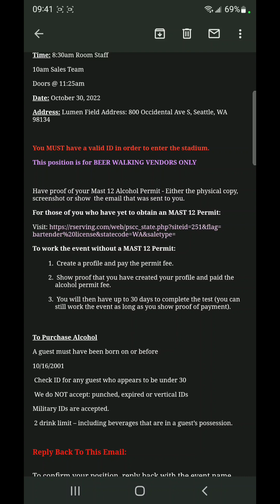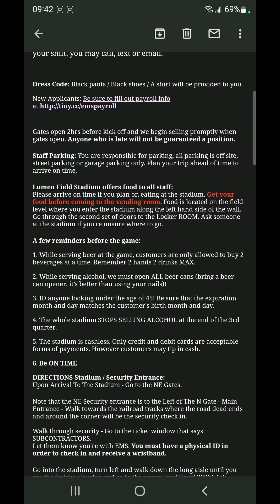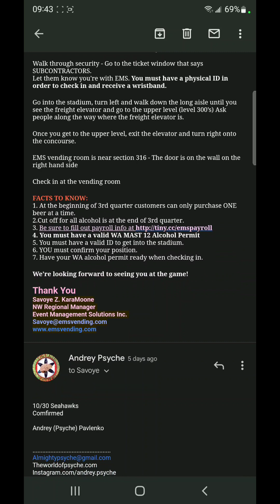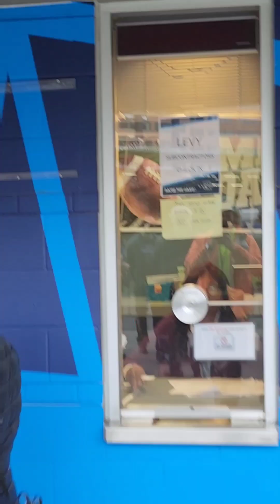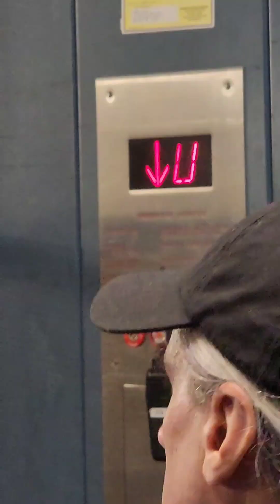EMS employee walk-through to the Lumen Field Check in